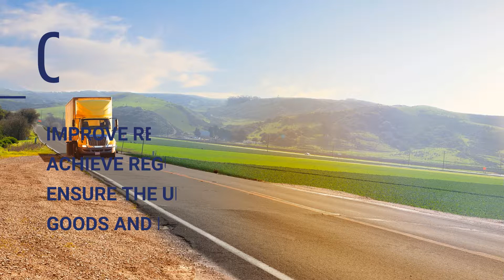10 Ways to Build a Canada that Wins - Way 06